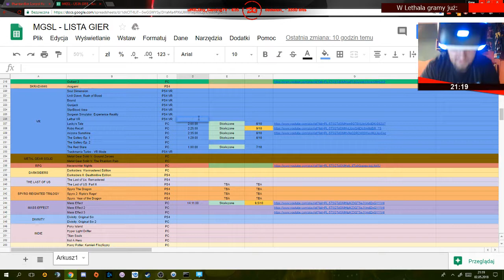Lethal VR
🎞 Nasze programy

📺 Strefa M.G.S.L.